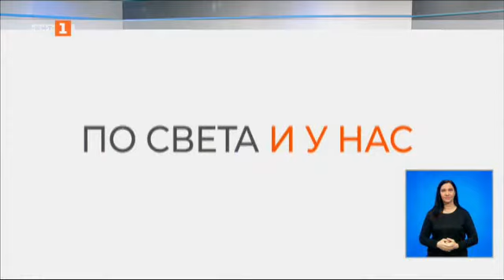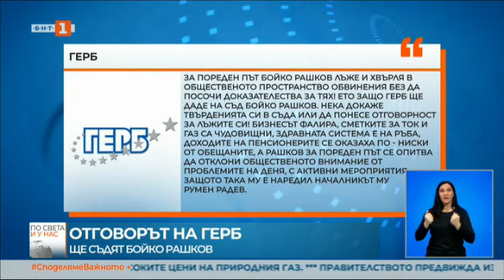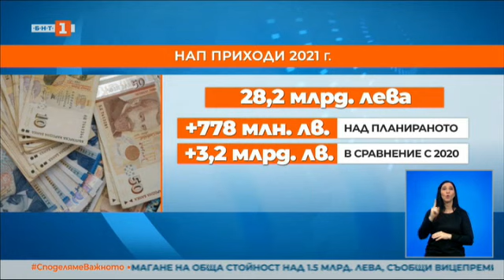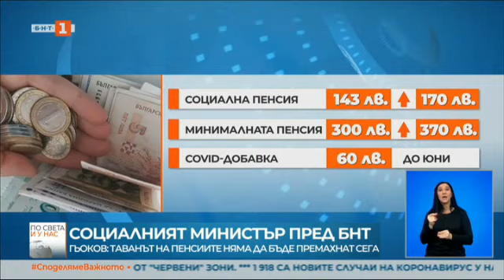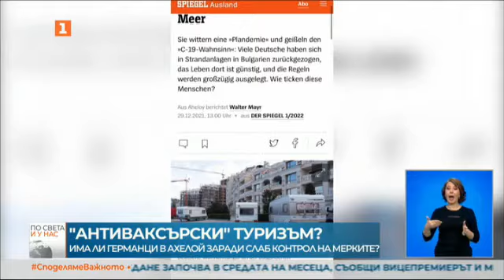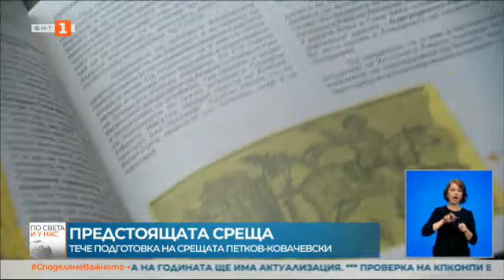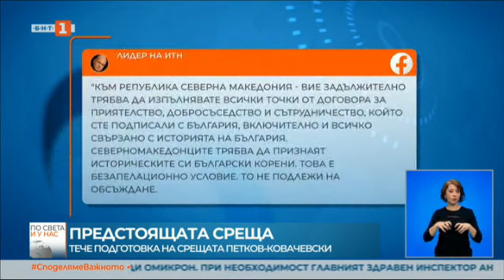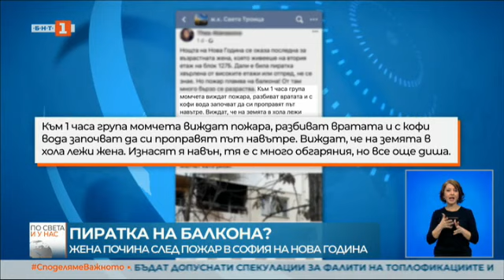По света и у нас – 04.01.2022, 20:00 ч. по БНТ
Гледайте новините на Българската национална телевизия "По света и у нас" на 4 януари от 20.00 ч. или чуйте новините днес на нашия сайт